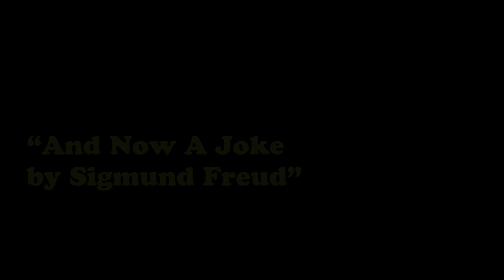Yiddish Jokes with Leana: "And Now A Joke by Sigmund Freud"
The founder of modern psychoanalysis studied Jewish humor and collected hundreds of jokes. This was his favorite! Part of a series from the Yiddish Forward.